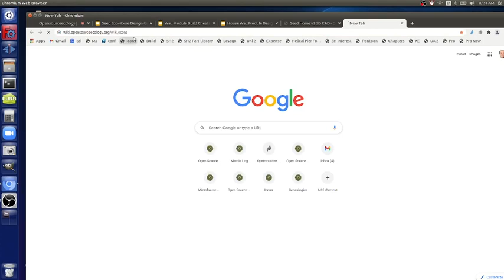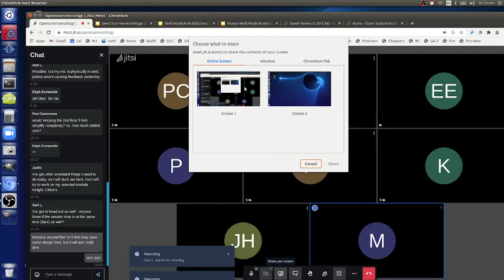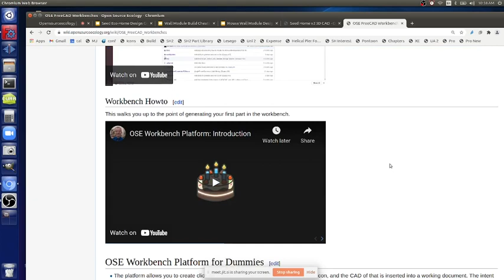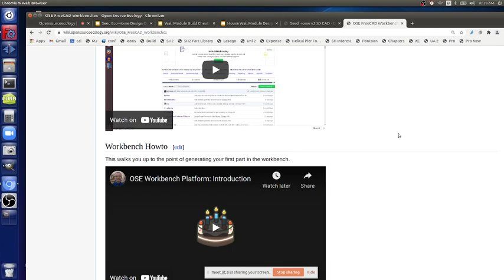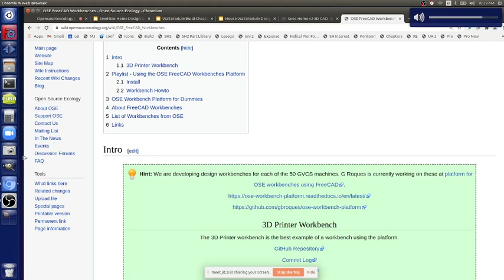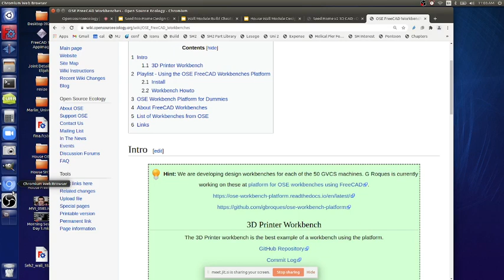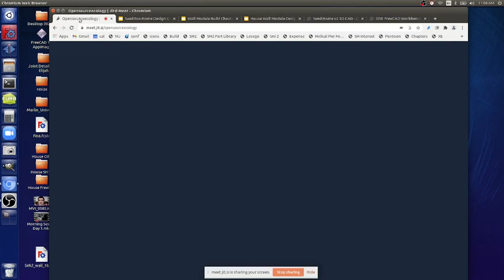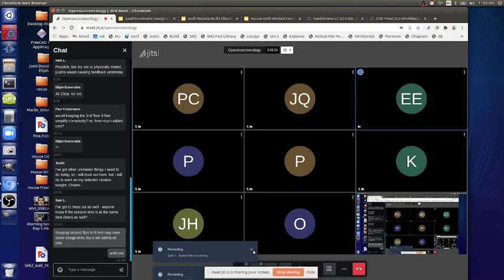Day 2 - Use Part Library or Design From Scratch?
Design from scratch, use a part library, copy and modify similar files, or just verify files to commit them to a part library.